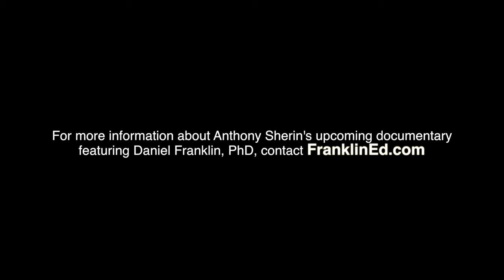Daniel Franklin, PhD - Emotion and Cognition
Franklin Educational Services